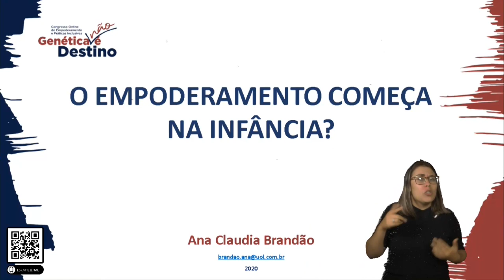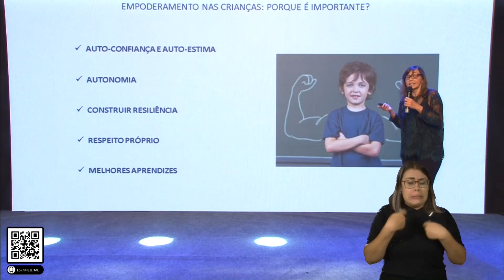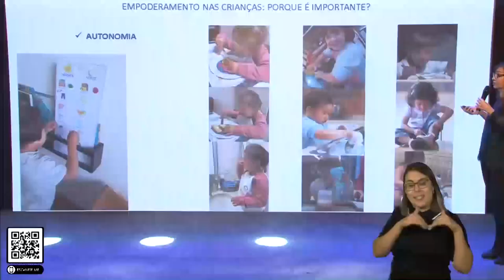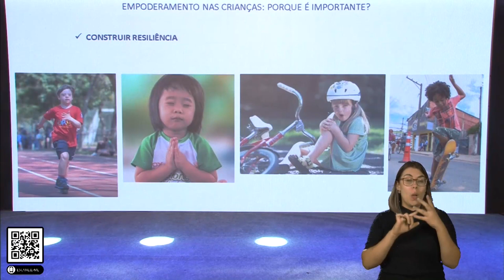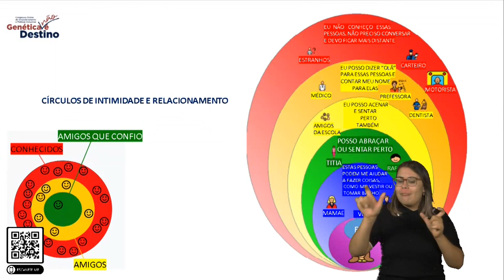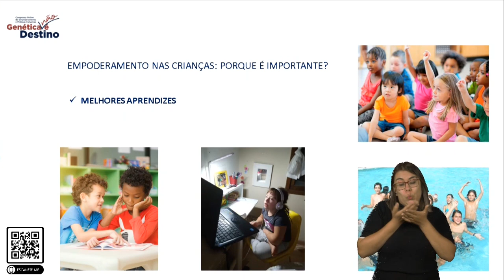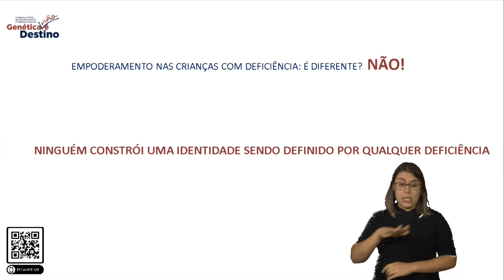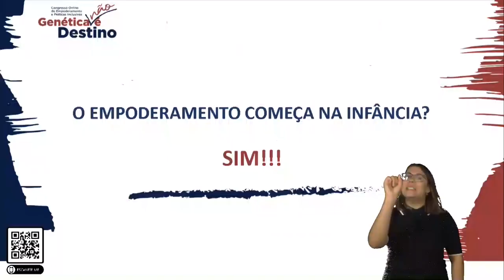Ana Cláudia Brandão- Genética não é destino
A Pediatra Ana Cláudia Brandão abordou o Empoderamento na Infância e suas influências positivas na autonomia de pessoas com deficiência.